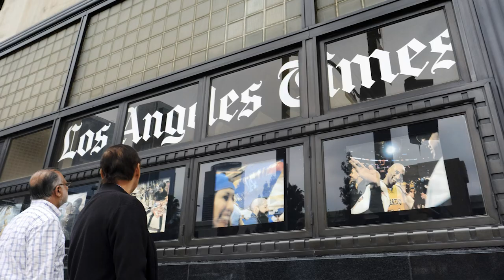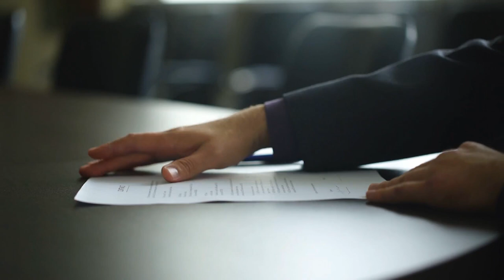Skip Bayless CRITICAL Lifestyle will Make you say...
Skip Bayless's Lifestyle and Net worth will surprise you. John Edward "Skip" Bayless II is an American sports columnist, commentator, and television personality. He is well-known for his work as a commentator on the ESPN  show First Take with Stephen A. Smith. Bayless is now on the hit show Skip and Shannon: Undisputed with Shannon Sharpe on Fox Sports 1. He also has the Skip Bayless Podcast. Skip has had a long career and is a pioneer in the debate sports talk show format. He is known for his honest takes and for being critical of LeBron James. But do you know about his contracts and salary? What kind of car does he drive? Did you know Skip Bayless is a fitness nut? Is Skip married or with Ernestine? Let's find out!

Inspired by
Steve Kerr's LIFESTYLE is NOT what you Think..

Inspired by
Stephen A. Smith LOUD Lifestyle is just.

Inspired by
Charles Barkley LIFESTYLE Not that Terrrible??

Inspired by
Kevin Durant RICH Lifestyle is Different...

Inspired by
Skip Bayless was raised by a Black woman who treated him like her own son | The Skip Bayless Show

Inspired by
Skip Bayless | Before They Were Famous | Fox Sports Undisputed

Inspired by
TOP 5 Times Skip Bayless Gets Owned [HILARIOUS]

Inspired by
10 Athletes Who HATE Skip Bayless

Inspired by
Skip Bayless and his chicken, broccoli and rice cake

Inspired by
Skip Bayless on his routine when he's off from Undisputed | The Skip Bayless Show

Inspired by
Skip Bayless on 1st marriage ending, choosing not to have kids & why his wife comes 2nd to sports

Inspired by
STEPHEN A. SMITH: “I’m One of The Best Ever.” | I AM ATHLETE

Inspired by
Kyrie Irving opens up about his ‘quirky’ behavior on The Shop | NBA | UNDISPUTED

Inspired by
LeBron James ROYAL Lifestyle of a King...